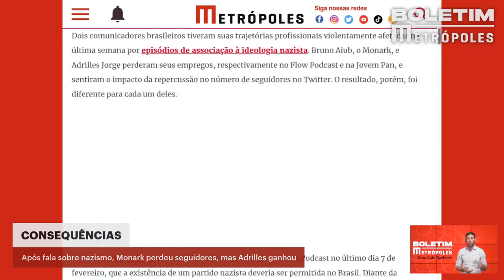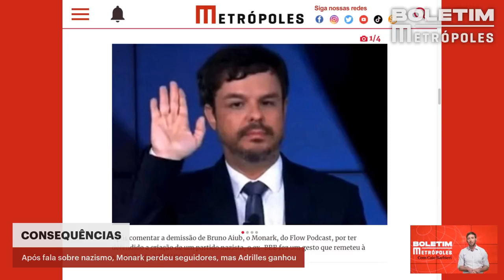Após fala sobre nazismo, Monark perdeu seguidores, mas Adrilles ganhou | BOLETIM METRÓPOLES